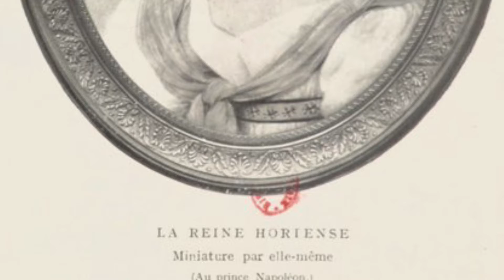O’Meara’s Diary in Spanish, Book 3, 229-231.